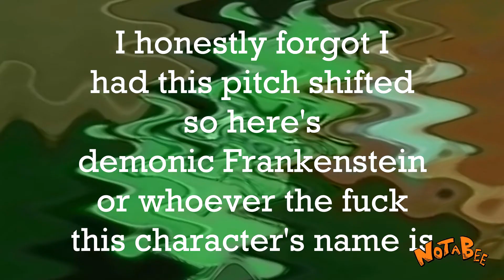[YTP] DACKY DUFF AND PORKINS ABUSE THE ELDERLY TO UNFITTING MUSIC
My first YTP of the year of our lord 202222, and just in time for April Fools. What isn't a joke is that this is my 49th YTP, meaning my 50th one is on its way.